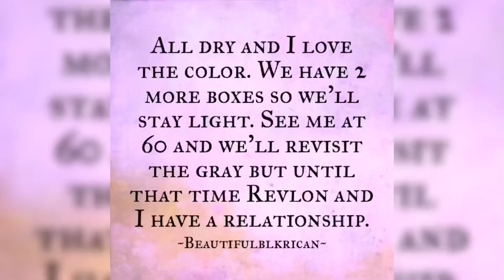She wasn’t ready for the gray